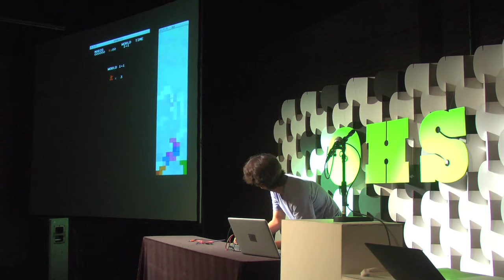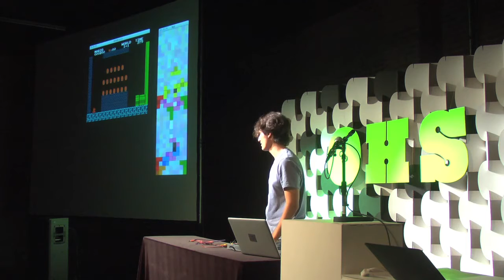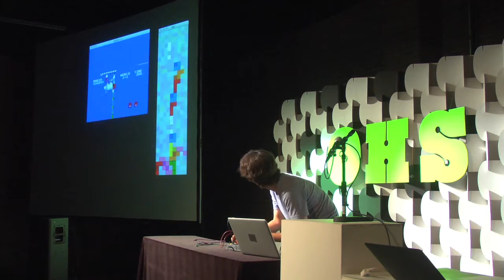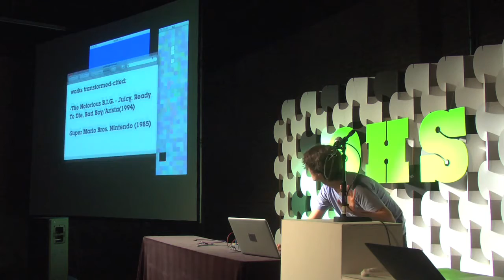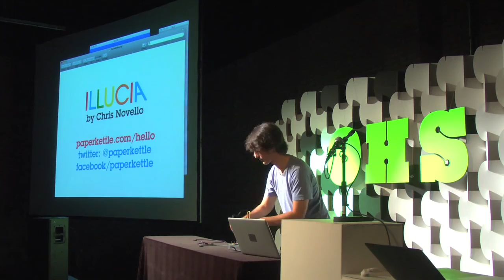2012_OHS_Chris_Novello